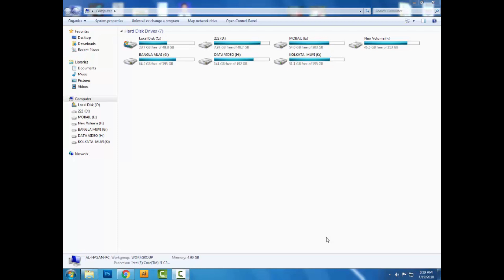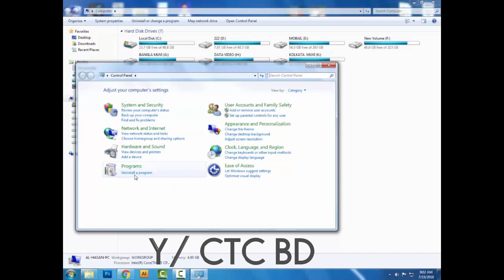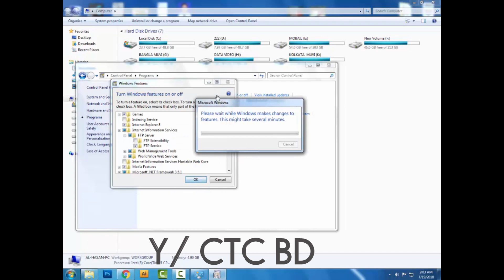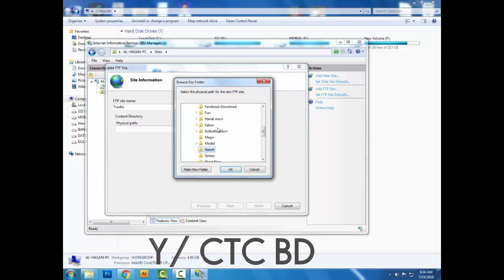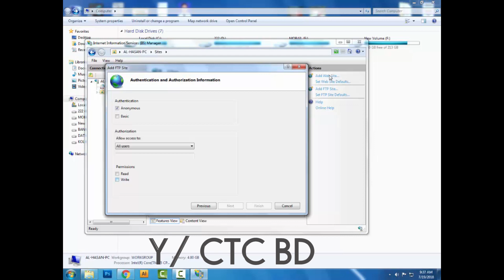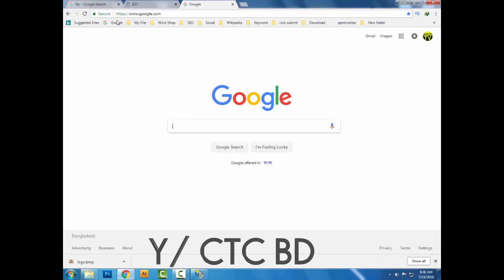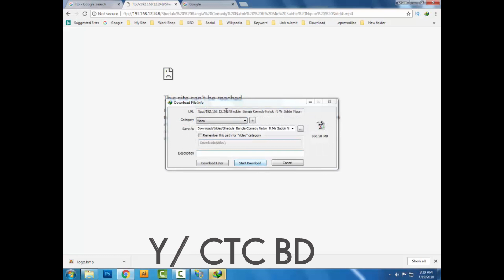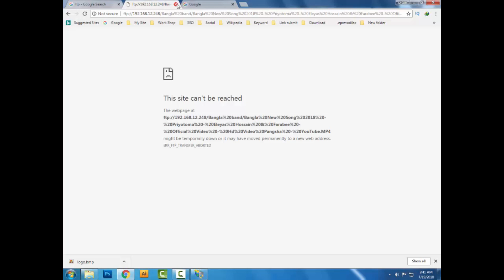How to Create Own FTP Server Windows 7 Bangla Tutorial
There is no additional software needed to create FTP server. It can be made on any Windows computer. This video will show how FTP server can be packed.